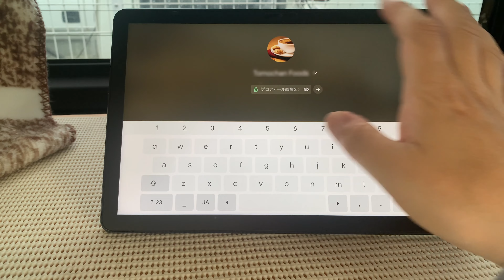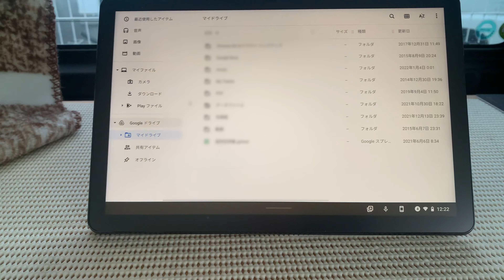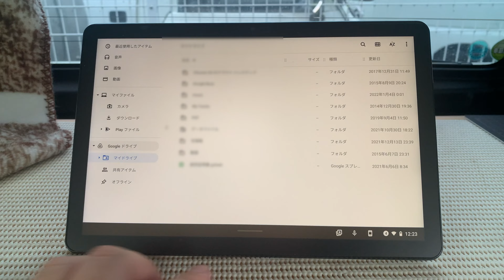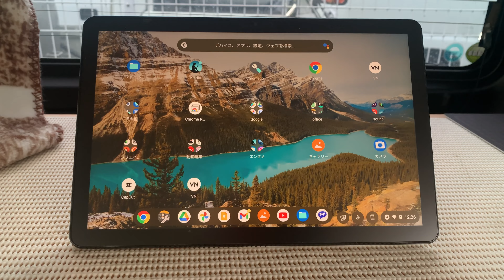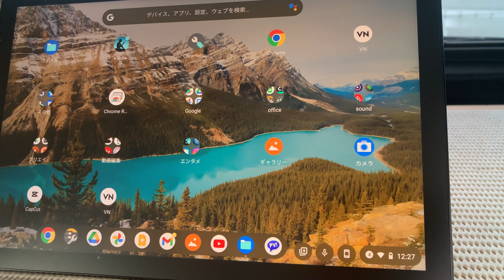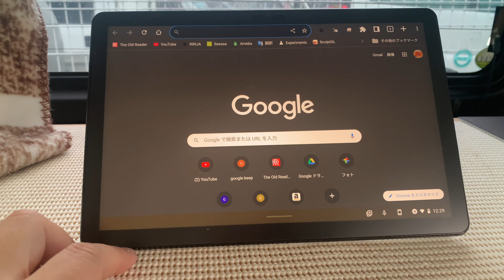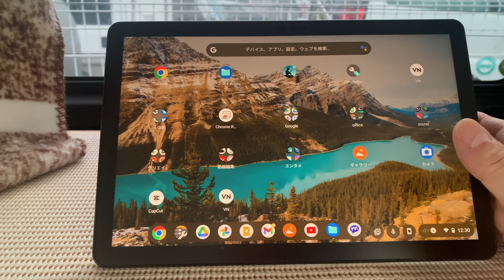【ガジェット通信】Chromebookの良い処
長年Chrome bookを使っていて良いと感じたところを紹介します。
良いところと言うのは汎用性のとても高いところです。悪く言えばどれも平均的ですね。
どの作業も平均以上にそつなくこなしてくれます。
非力な性能ですが、軽量なOSと相まって快適に使うことができます。
普段遣いで重い作業がなければ、とても便利に使うことができます。